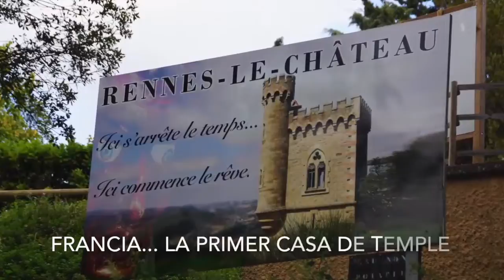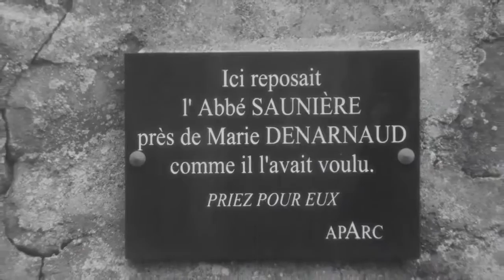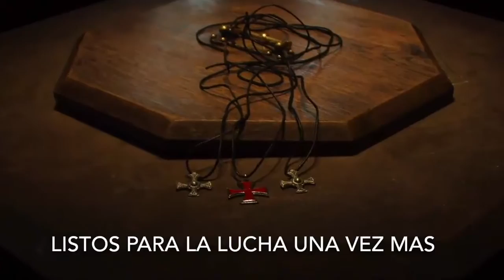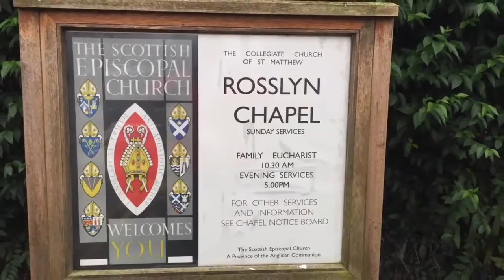Travel vlog : England - TEMPLARIOS TSIH TAOM La Iniciación edited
Travel in England, TEMPLARIOS TSIH TAOM La Iniciación edited

following sources with great thanks to the authors:
TEMPLARIOS TSIH-TAOM La Iniciación. from Regulus TV Foundation